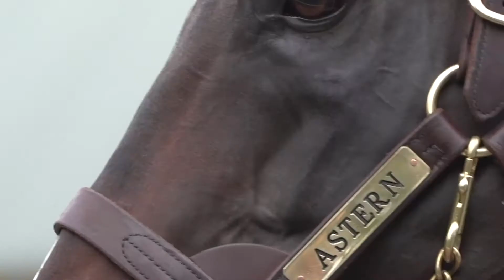Trudy Veinot on her Astern filly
Hear from Trudy Veinot on her Astern yearling filly out of Shanghai Beauty.

She's headed to Book 2 at Keeneland September as hip 1158 with the
Taylor Made consignment.